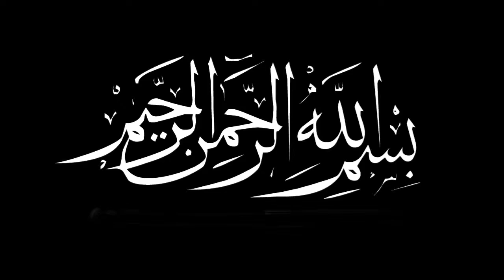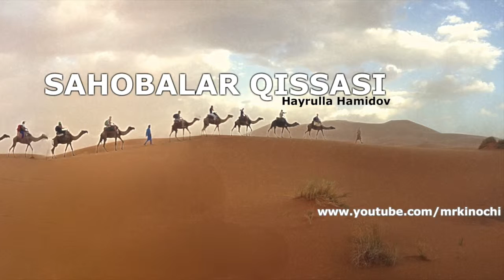Sahobalar Qissasi - Abu Sufyon ibn Horis